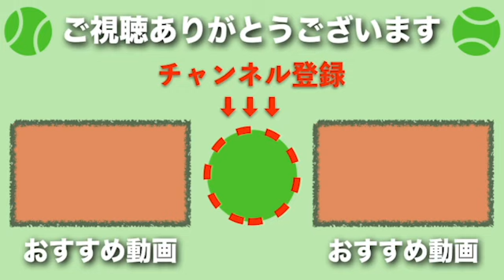【テニス】憧れは錦織圭！怒涛の強打！台湾のツェン・チュンシン！【強打】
小柄ながら怒涛の強打テニスで世界と戦う、台湾No.1テニスプレイヤーのテニスです。続きは動画をご覧下さい！